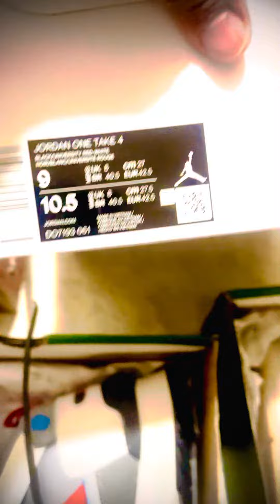Ang Swerte Ng Makakatanggap Nito l Giveaway Sa Mga Supporters l Bim Mo